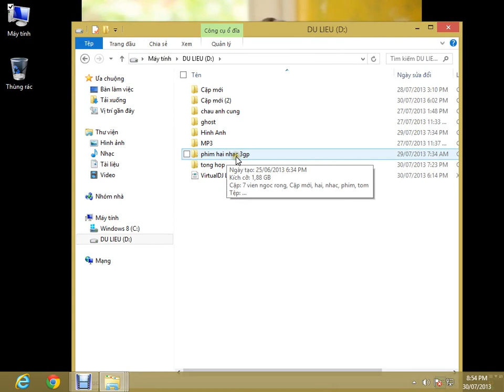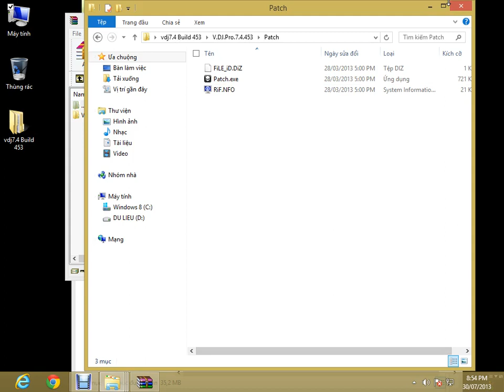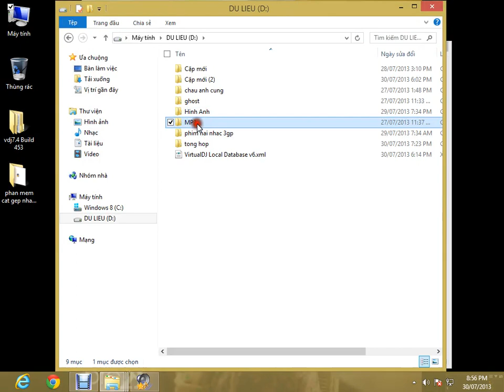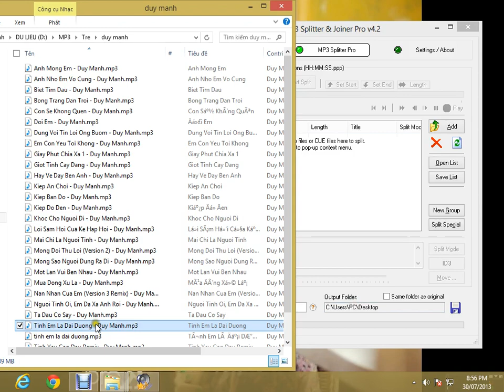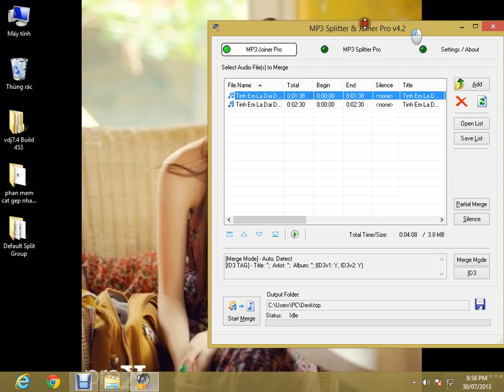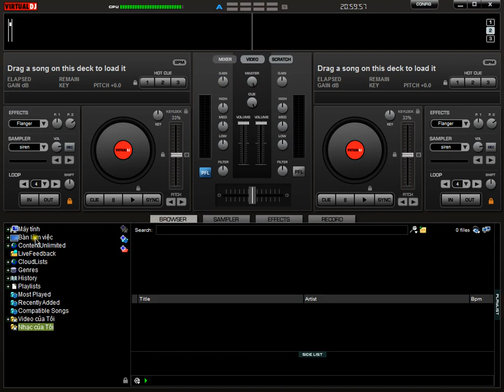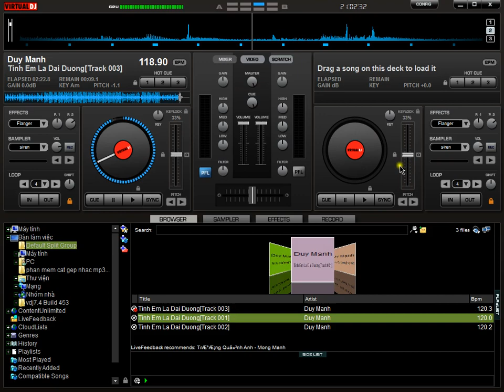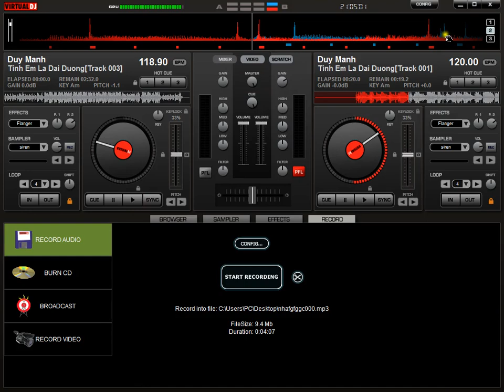cach lam nhac lien khuc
linh tải về